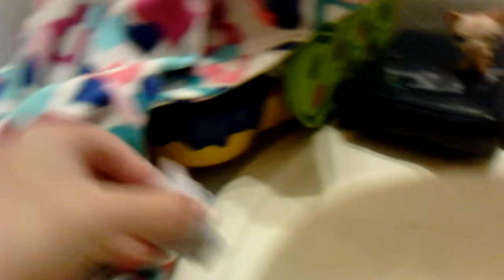Lps dare pt 1